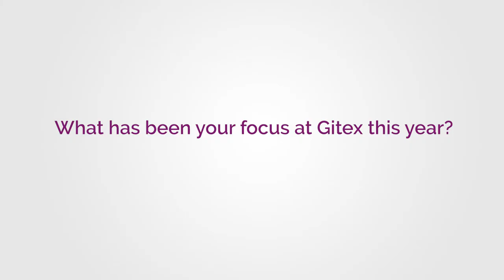HID Global’s Wisam Yaghmour demonstrates mobile access solution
Wisam Yaghmour, Regional Sales Director, MEA, HID Global, explains the features of the firm’s mobile access solution and how security is integrated within the system.